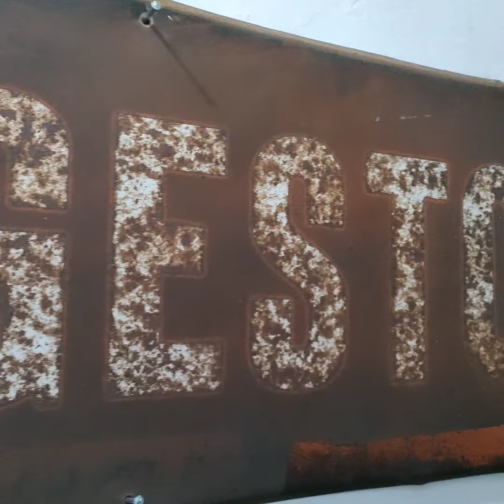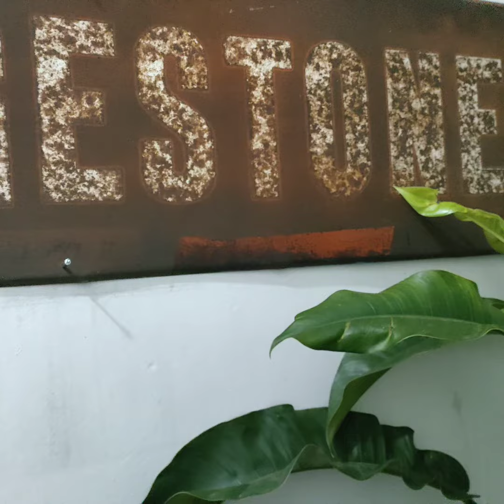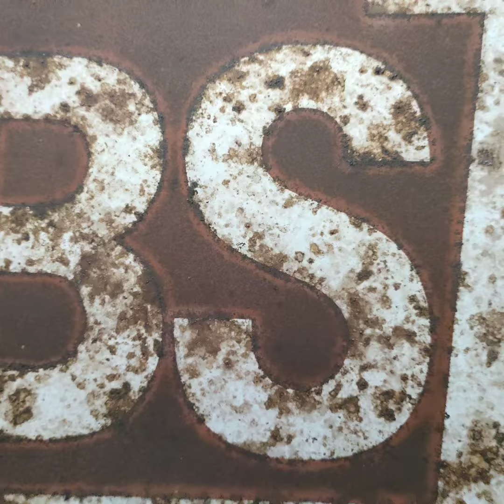Bridgestone Reklame | big size | classic | vintage| Iklan jadul | barang Antik | besi tua